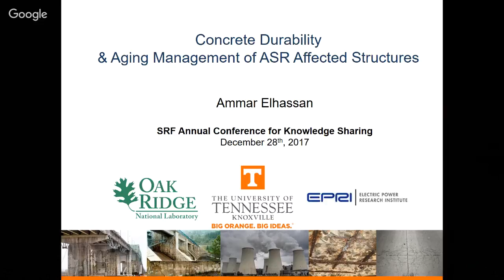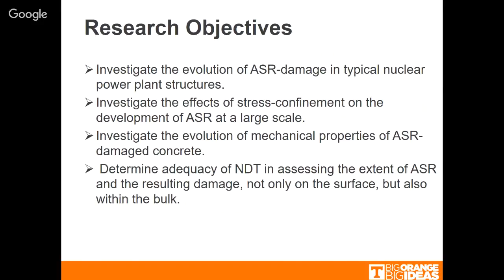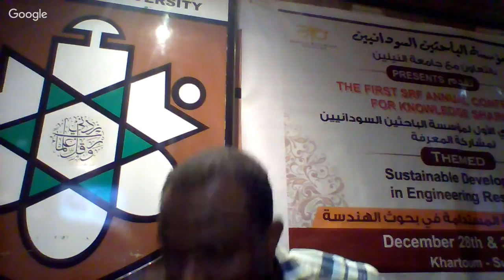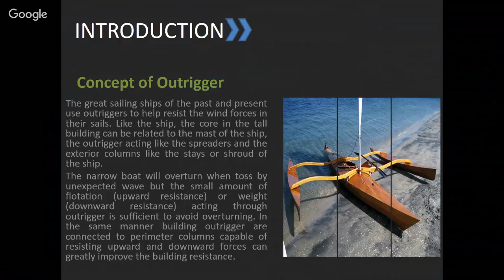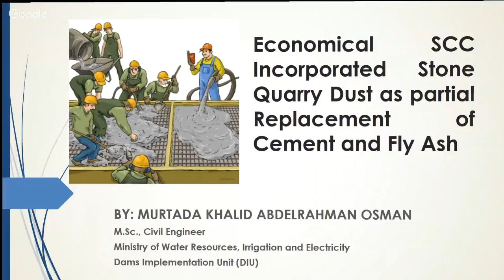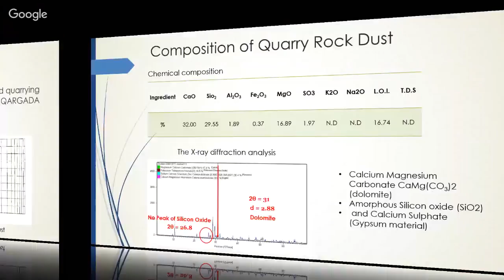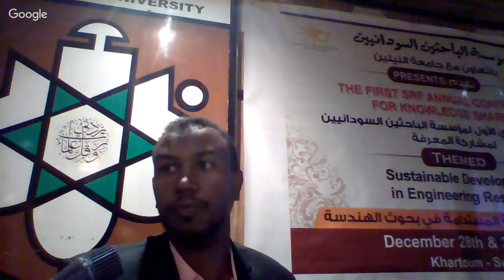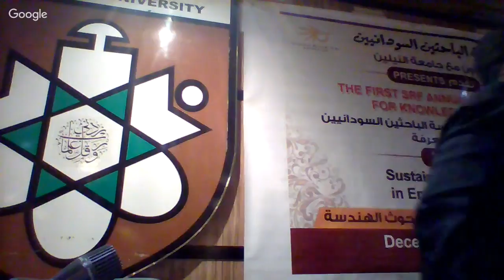SRFConference: Concrete Durability & Aging Management of ASR Affected Structures